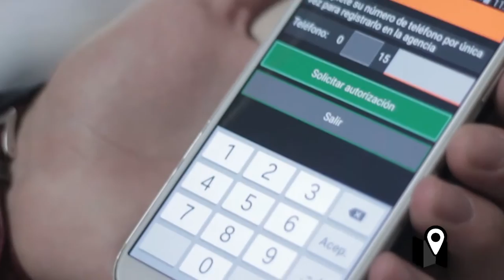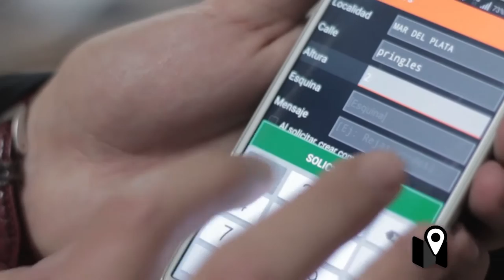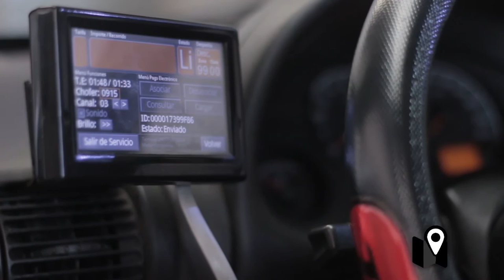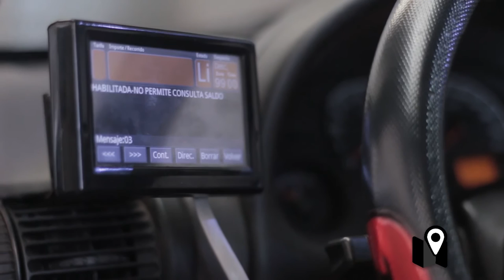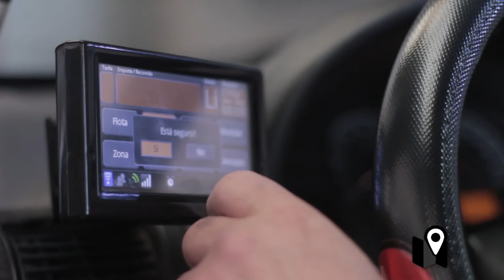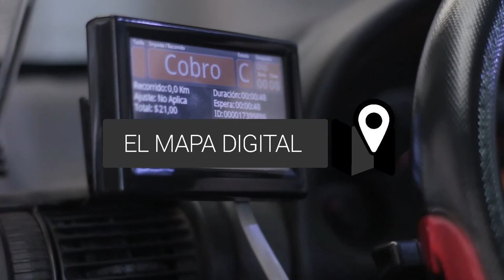Entrevista con Horacio Capucho de PASOCARS Mar del Plata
Hay muchas nuevas tecnologías que están cambiando la manera en que nos transportamos por el mundo. Desde trenes de alta velocidad como los que podemos ver sobre algunas vías de Japón, a nuevos sistemas de gestión de cuentas corrientes para los remises de Mar del Plata como el que está implementando Paso Cars. Todo ayuda a que sigamos en movimiento.